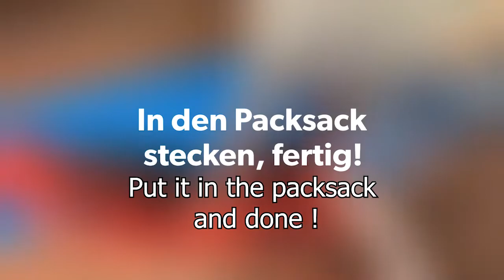ENGLISH - Verano Watersports - How-to - Dismantling PACKRAFT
In this video we show you how to dismantle the Verano Watersports Packraft.